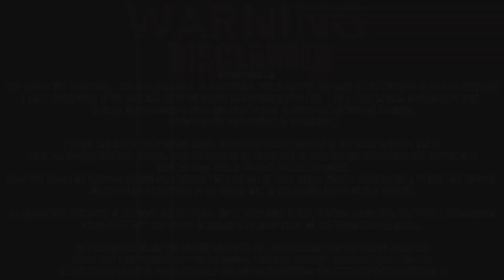Worst Drivers Of Surrey: #13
Footage was all filmed in Surrey, Vancouver and other local areas.